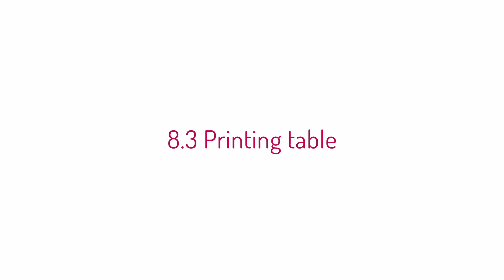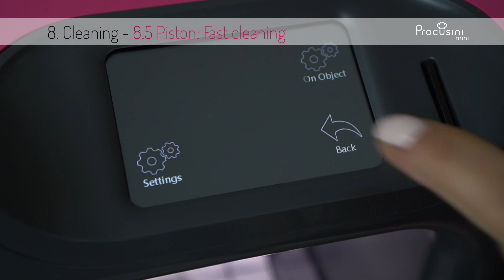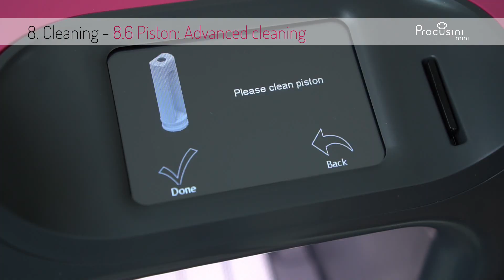8. Cleaning Procusini mini EN